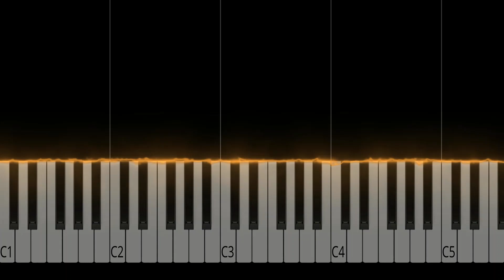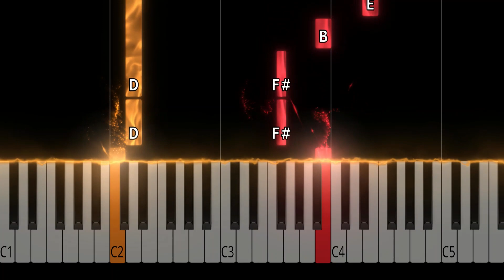Whiskey In My Water - Tyler Farr - EASY Piano Tutorial